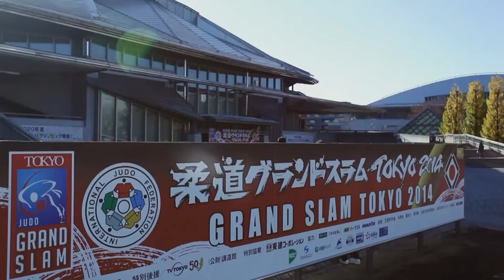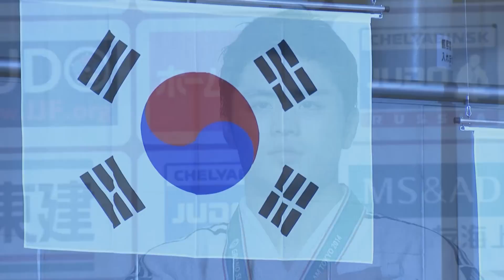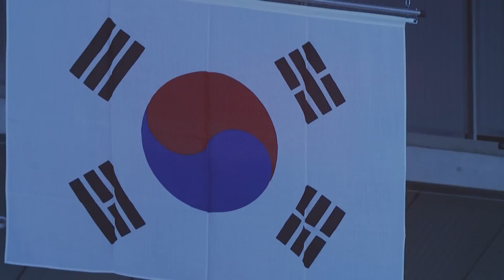JUDO Highlights - Tokyo Grand Slam 2014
The Grand Slam Tokyo celebrates its sixth anniversary this year. Top athletes including medalists from the World Judo Championships which was held in Chelyabinsk, Russia in August will be joining the competition.

This year’s competition was expected to be more exciting than last year, since the 2016 Rio de Janeiro Olympics qualification period has started from June 2014.
Founded by Kano Jigoro Shihan, Judo has been very popular and widely spread all over the world. It is imperative for us to properly succeed and to promote and develop Judo furthermore, not only its aspect of competitive sport, but also the concept of ‘’resourceful human development’’, which has been primarily focused
by Kano Shihan.